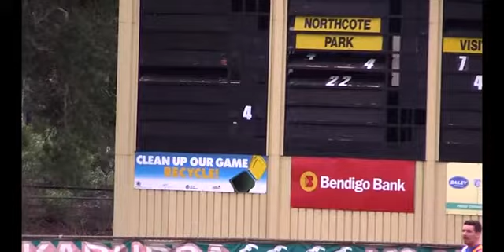NFL DV1 Rd13 Northcote Park vs Macleod 1st Half.mp4